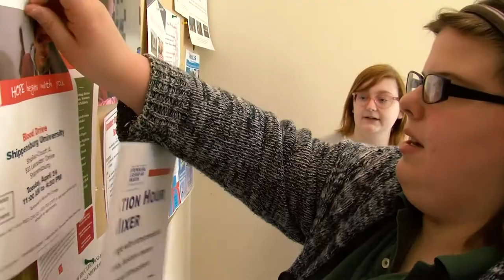Shippensburg University HIRE ME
Collaboration between Shippensburg University and Shippensburg  and Big Spring School Districts created the HIRE ME program. The Helping Individuals Reach Employment Milestones Everyday program puts local high school students with disabilities to work on campus and Ship social work students guide and assist them as they gain real world work experience.